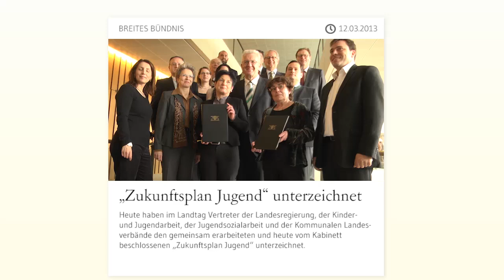"Zukunftsplan Jugend" unterzeichnet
Für die Landesregierung sind die Belange von Kindern und Jugendlichen ein zentrales Politikfeld. Deshalb bündelt der ‚Zukunftsplan Jugend' alle Kräfte im Land und führt die für das Aufwachsen von jungen Menschen verantwortlichen Akteure stärker zusammen. Allen Kindern und Jugendlichen sollen gute Zukunftschancen zu eröffnet werden.
Die Kinder- und Jugendarbeit sowie die Jugendsozialarbeit werden in Baden-Württemberg mit dem ‚Zukunftsplan Jugend' auf ein neues Fundament gestellt. Eine in die Zukunft gerichtete Kinder- und Jugendpolitik soll auch die wachsende Zahl von Jugendlichen erreichen, die die Kinder- und Jugendhilfe und die außerschulische Jugendbildung bislang nur bedingt erreichen.